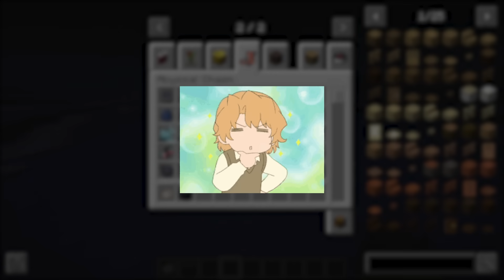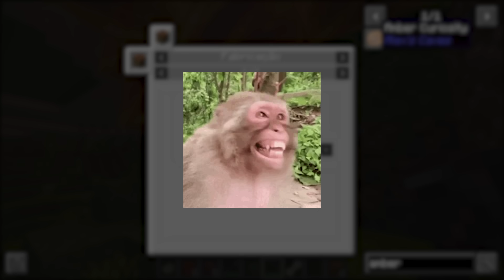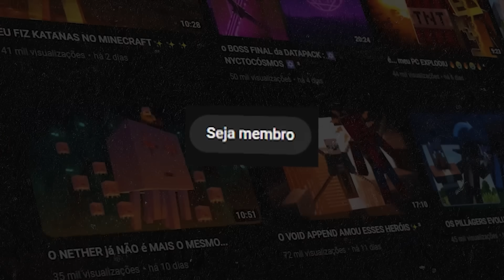Explorando a - ̗̀CAVERNA PRIMORDIAL ̖́- do ALEX CAVES ²💫💫💫